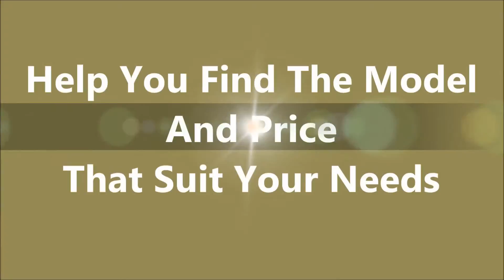Mercedes Used Car Dealers Tysons Corner VA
- Mercedes Used Car Dealers Tysons Corner VA at Mercedes-Benz of Arlington

If you are looking for Mercedes used car dealers in Tysons Corner VA, come to Mercedes-Benz of Arlington to have the best deal.They are very dedicated and ensure that each and every person who walks into their vehicle showroom receives the level of customer service that they each deserve. Mercedes-Benz of Arlington is highly recommended when it comes to buy a new or used Mercedes-Benz in Tysons Corner Virginia.

For Mercedes Used Car Dealers Tysons Corner VA, come to Mercedes-Benz of Arlington is the car dealership for you!

585 North Glebe Road
Arlington, VA
22203